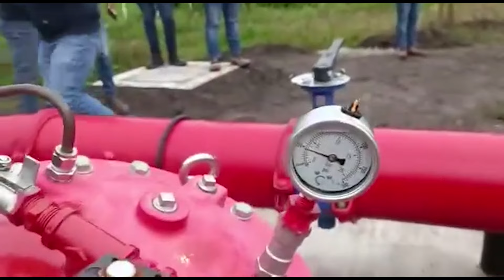Novedades de Atlético Bucaramanga que recibe al Deportivo Cali.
Bucaramanga con 29 puntos, segundo de la tabla, y ya clasificado, recibe al Deportivo Cali que suma 15 puntos y ocupa la casilla 15 de la Liga.

Los leopardos que quieren llegar a 35 puntos en esta  primera fase, solo tienen a un hombre en el departamento médico, se trata de Carlos Alberto Henao, el central que no se ha recuperado.

Habló Rafael Dudamel, Jefferson Mena Y Misael Martínez.